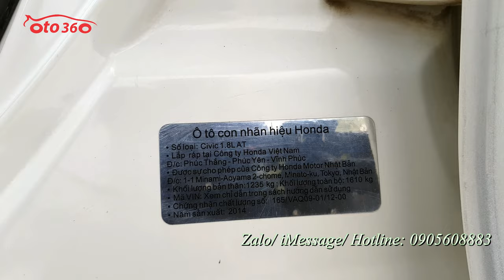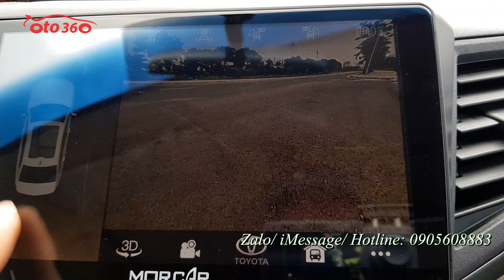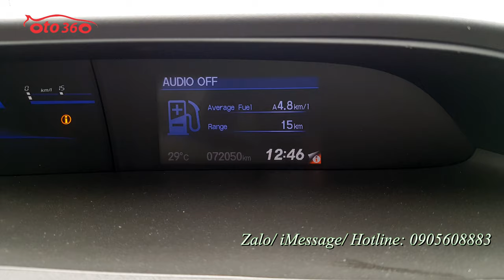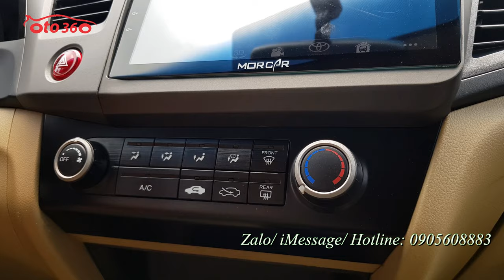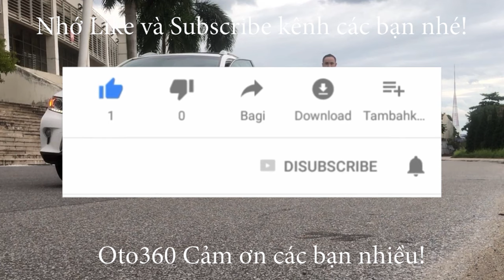Chỉ hơn 400tr sở hữu ngay Honda Civic 1.8 AT sản xuất năm 2014 đăng ký tên tư nhân, biển Hà Nội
Bán xe Honda  Civic 1.8 AT, sản xuất năm 2014 đăng ký tên tư nhân biển Hà Nội. Xe quá mới, dàn lốp michelin còn mới, lốp sơ cua chưa hạ.
Xe được trang bị động cơ xăng 1.8 L hộp số tự động, nội thất da, vô lăng tích hợp các phím điều khiển, đèn pha bi xenon, đèn gầm, gương chiếu hậu gập điện, tích hợp xi nhan trên gương, mới lắp thêm màn hình Android, camera 360, quan sát quanh xe trị giá 30tr…
Xe rất đẹp, hoạt động tốt , bảo dưỡng định kỳ.
Cam kết không tai nạn, không ngập nước, keo chỉ nguyên bản, máy móc nguyên bản.